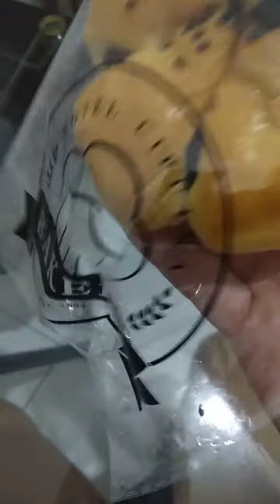A wonderful Bread Review (VLOG)